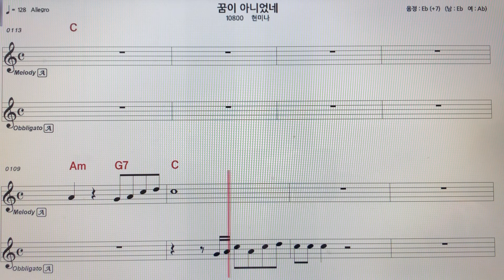현미나~꿈이아니었네알토색소폰 악보MR ~손미영알토색소폰ㆍ플루트연주